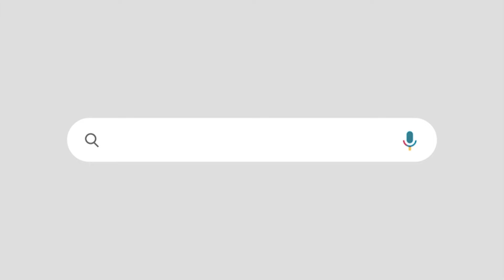ബിജെപിക്കും സംഘപരിവാറിനും തിരിച്ചടി |മഥുരയിലെ പള്ളി വിഷയത്തിൽ നിർണായക ഇടപെടുമായി സുപ്രീംകോടതി | YOGI